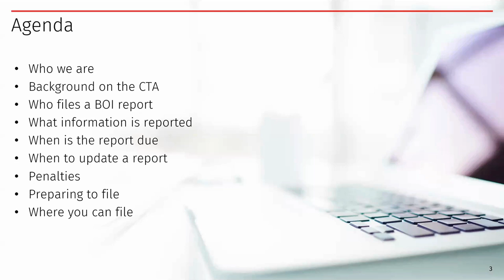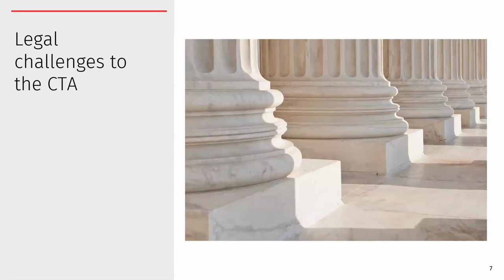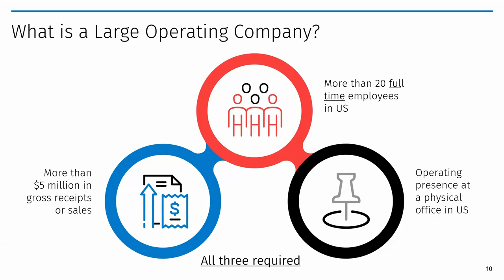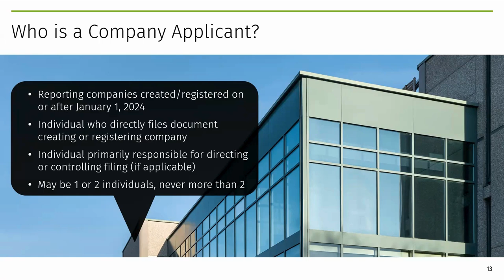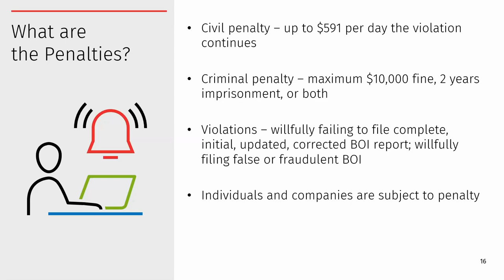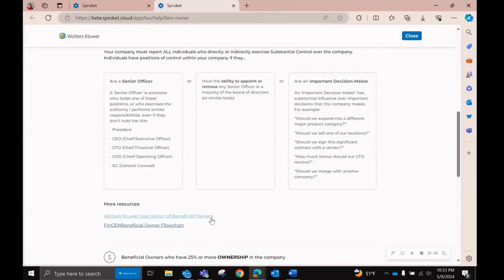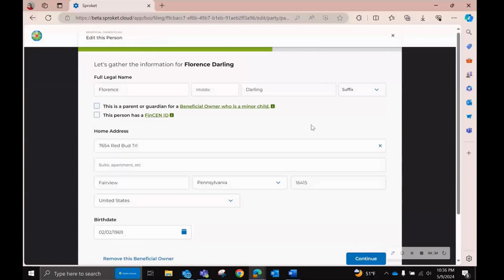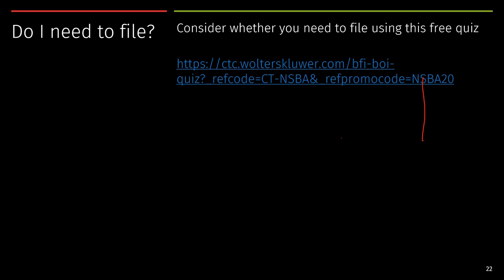NSBA WEBINAR | BOI Requirements for Small Business under the CTA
It's true: members of NSBA in good standing as of March 1, 2024, are currently exempt from beneficial ownership information (BOI) reporting requirements due under the Corporate Transparency Act (CTA) (as of Nov. 14, 2024).

Making the case that the government should not be able to create a no-warrant-needed, searchable database from these BOI submissions, NSBA won this exclusion for its members in federal court earlier this year, and we are hopeful this exemption will be expanded to all small-business owners soon.

In the meantime, for small-business owners outside of the NSBA exempt class, as well as those who want to know more about the CTA, our partner Wolters Kluwer is offering tools to ensure compliance with the CTA.

Watch the recording of our CTA webinar any time, and learn more about NSBA's efforts to combat this unconstitutional law: NSBAadvocate.org/CTA